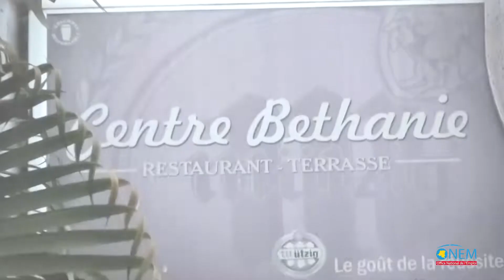SESSION DE PRÉSÉLECTION DES CANDIDATS DEMANDEURS D'EMPLOI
SESSION DE PRÉSÉLECTION DES CANDIDATS DEMANDEURS D'EMPLOI, JOURNÉE QUÉBEC SOINS INFIRMIERS